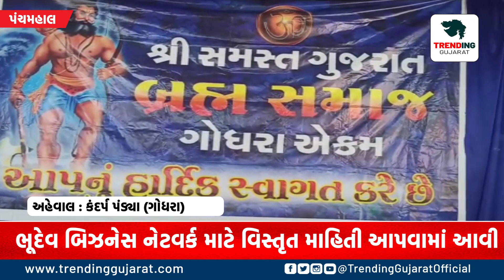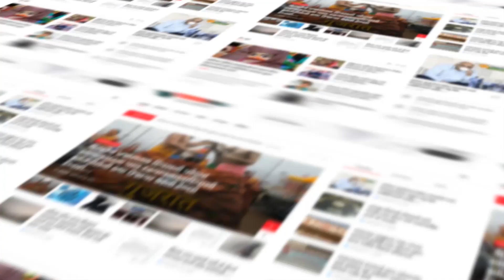GODHRA : શ્રી સમસ્ત ગુજરાત બ્રહ્મસમાજ ગોધરા એકમ ની આજ રોજ કારોબારી મળી હતી..